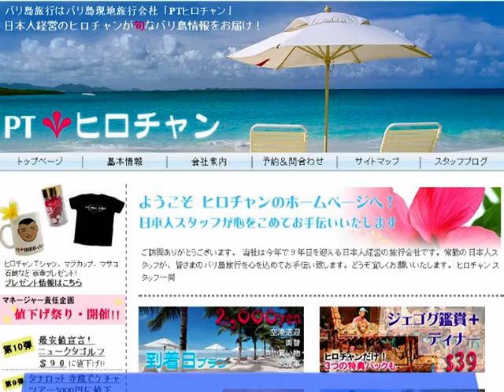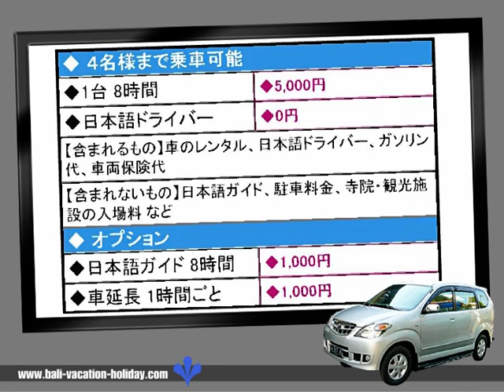ヒロチャンのバリ島運転手付きレンタカー│アバンザが8時間5000円♪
バリ島旅行はバリ島現地旅行会社「PTヒロチャン」へ

ヒロチャンカーで一番人気のこちらのアパンザー！見た目はちょっと小さめな感じですが、車内空間は意外と広くて好評です。キレイに清掃された車でゆったりバリ島観光をお楽しみください。

日本人経営のバリ島旅行会社 『ＰＴヒロチャン』 のドライバーサービス(運転手付レンタカー)をチャーター して、行きたいところに居たいだけ、自由にスケジュールを組むことができます。 全車エアコン付きの禁煙車、毎日洗車で清潔なお車はスズキ カリムン、トヨタ アパンザなど12車種をご用意。 しかも、内10車種は日本語ドライバーまたは日本語ガイド付きです！！ 「できるだけリーズナブルに押さえたい！」というお客様も、「広い車でゆったり観光したい」というお客様も、ご希望の車種をお選びください。 ヒロチャンオフィスには、日本人スタッフ数名が常駐しておりますので、お困りごとがあればすぐにご連絡くださいませ！！ 「バリは初めてでどう周ったらいいか分からない・・・」というお客様も、日本人専門スタッフがスケジュール作りをお手伝いいたします。

その他にも、
各種ツアーやバリ島ドライバーサービス・スパ & エステのご案内・マリンスポーツ・ アクティビティ・文化体験レッスン・バリ島舞踊 & ダンス案内・ ゴルフ・最終日プラン・レストラン・バリ料理&レッスン・ホテル情報・バリ島ウエディング・ロングステイ講座等も御座います。
バリ島おすすめツアーは、バリ島 ジェゴグ鑑賞＋ビュッフェディナー・バリ島タナロット寺院でケチャックダンス・バリ島 選べる寺院＋ロマンチックディナー・激安ツアー・伝統音楽ツアー ・動物ふれあいツアー・サファリパークにいくツアー・ウォーターツアー・ゆっくりダンス鑑賞ツアー・VIPツアー・バリ通ツアー・ジャワ島ツアーをご用意しております。
バリ島観光スポットのコースも、寺院・美術館・博物館・遺跡・村・民家・動物園・植物園・絶景・市場・記念碑からお選びできます。